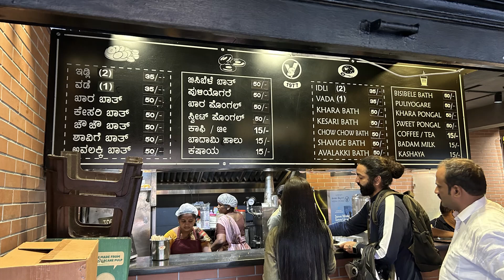Visiting Aunt / Sis Gomathi in Bangalore 2